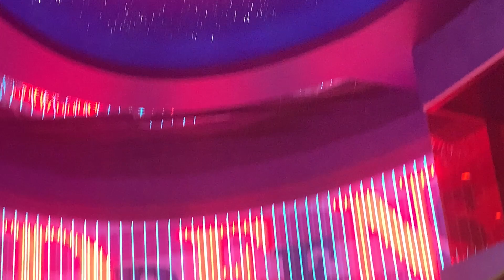Newly Remodeled Palms Hotel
Palms Hotel and Casino Las Vegas. West Flamingo Rd